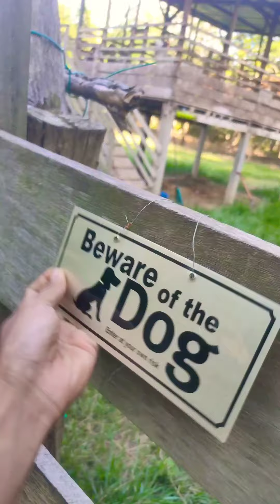MY PUPPY EXCITED TO WORK | ANJING RAJIN | WAY HOMESTEAD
Blackie already grown up 😁